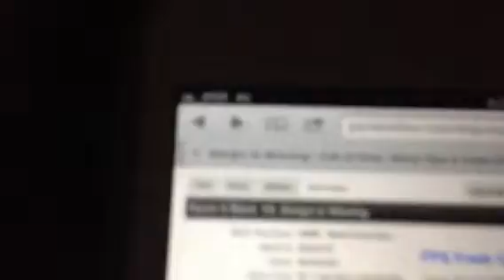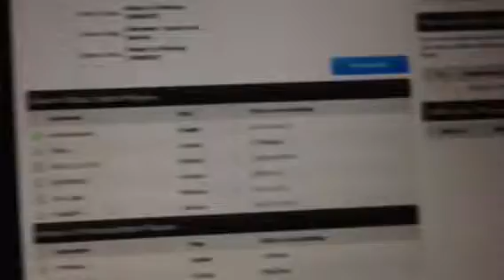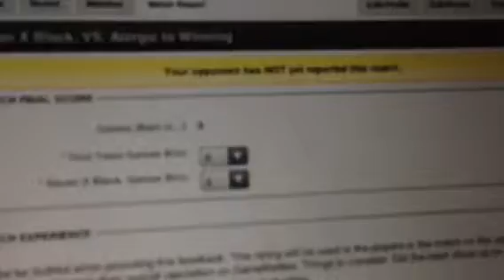Explains why the forfeit